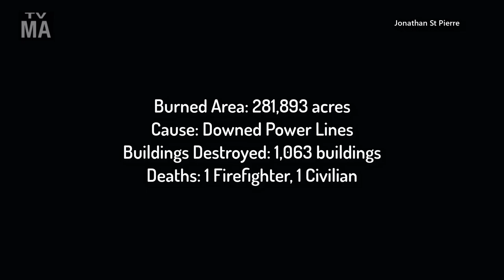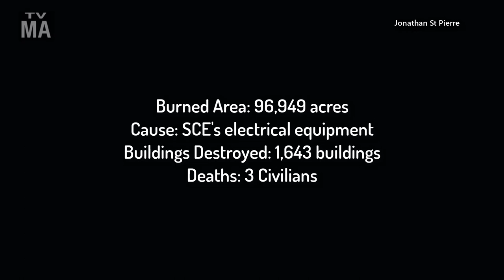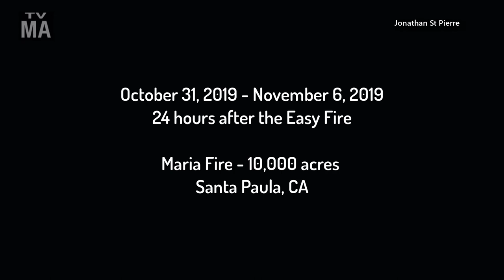Lifeline - Ventura County, CA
The 2020 documentary, Lifeline, is based in Ventura County, California. Lifeline portrays real-life, major emergencies within the county. It also serves as a tribute to Ventura County Firefighters. All audio and visual production were obtained from Broadcastify radio archives, public domain clips, personal footage, and local news organizations with a watermark visible.

Produced/Edited by Jonathan St Pierre